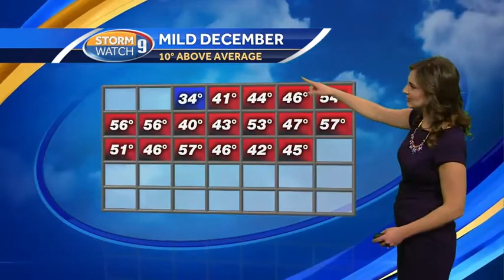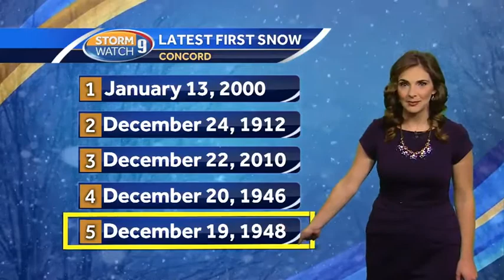Snow Showers Today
Meteorologist Hayley LaPoint has the on the weather forecast.